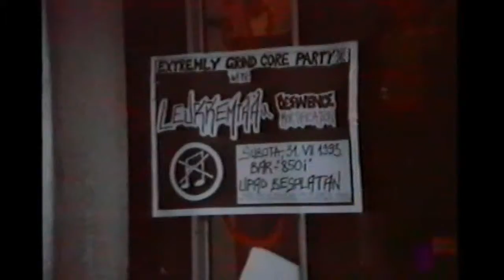Leukkemiaa-850i soundcheck 31.07.1993.avi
The soundcheck for the most insame show we ever played.

Caffe Bar 850i, Pula, Croatia
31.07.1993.